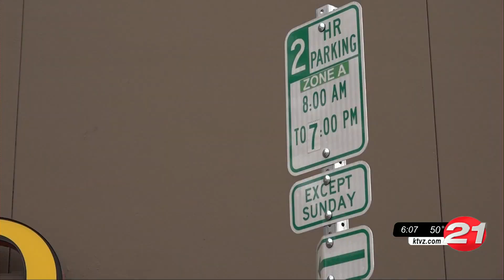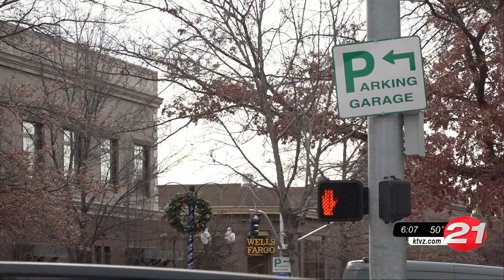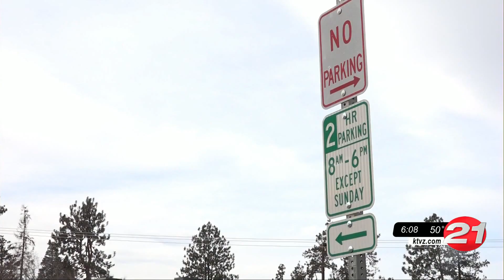Paid street parking to be proposed in downtown Bend, details still being worked out